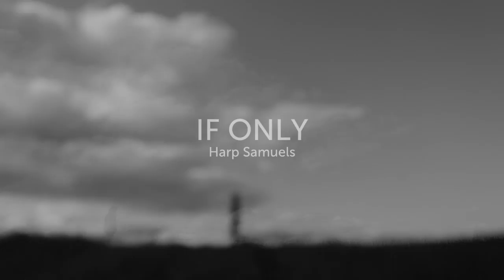If Only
Harp Samuels new track 'If Only' from upcoming LP 'Wanting.'

Song written, performed, and arranged by Harp Samuels. Featuring Francesca Tabifranca. Mixed by Soundhouse. Music video directed, shot, and cut by Harp Samuels.